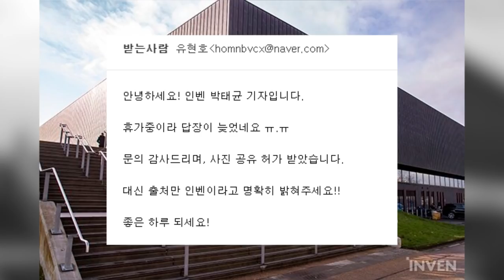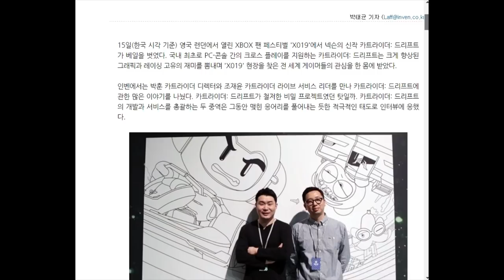영국인이 본 카트라이더:드리프트 현장반응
- 영상 제작 : 혀노

- 사용된 음악 | Music : ES_Falling Skies - Killrude
- 사용된 소스 | Source : 사용된 미디어는 인벤 박태균 기자님의 허가 하에 사용하였습니다.

과연 영국에서의 XBOX 카트라이더:드리프트 시연회에선 무슨 일이 있었을까요?
패드를 이용하면 초보자도 쉽게 플레이가 가능하다는 KartRider:Drift XO19 시연 현장!
박태균 기자님과 함께 돌아보았습니다.
리버스 는 4명의 크리에이터가 운영하는 채널입니다